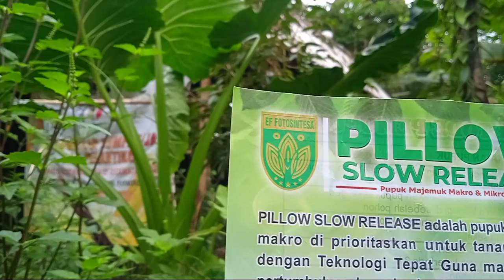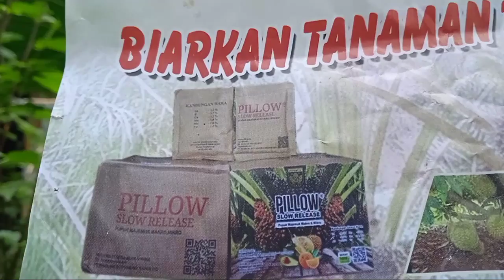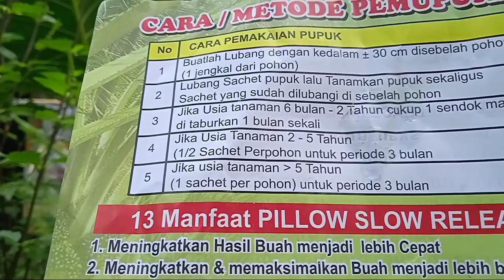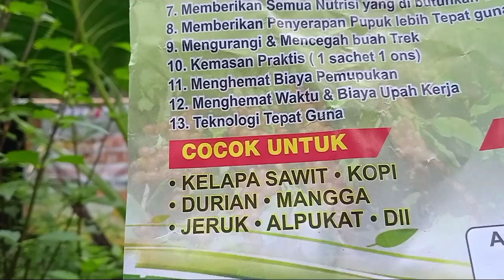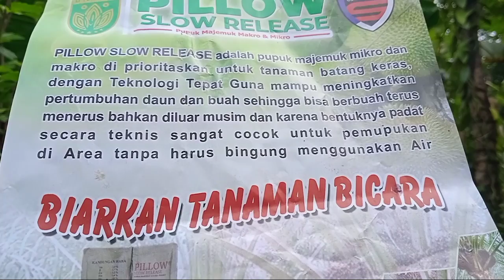Dijamin‼️Bagus untuk Durian‼️Pupuk Terbaik,efektif dan efisien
Assalamu'alaikum...
Dalam vidio ini saya ingin memperkenalkan sebuah cara dalam memilih pupuk untuk tanaman kita. Mari kita belajar bersama, untuk kesuksesan bersama.
Salam semangat‼️
Maka saya kasih judul, Pupukterbaikefektifdanefisien, Durianmini, Duriansetikus, durianlokalsuper, durianmusangking, graftingmethod, Graftingduriantree,